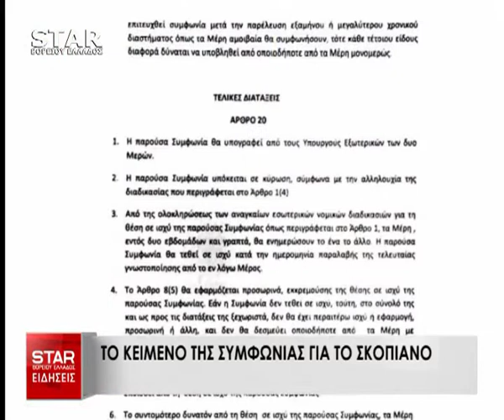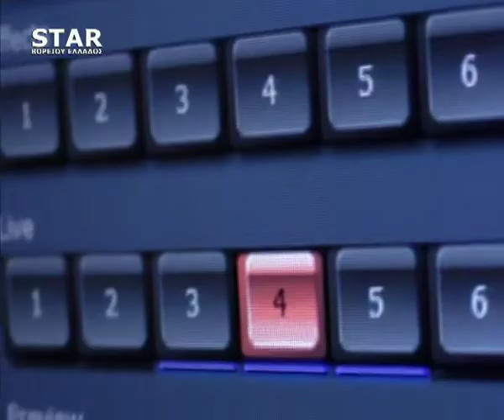Παρεμβάσεις STAR Β.Ελλάδος 15 Ιουνίου 2018